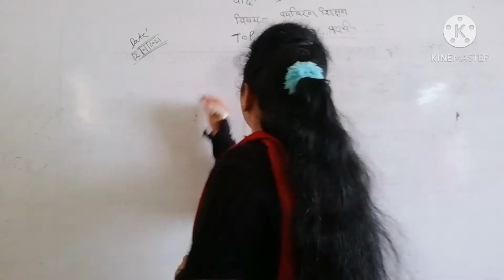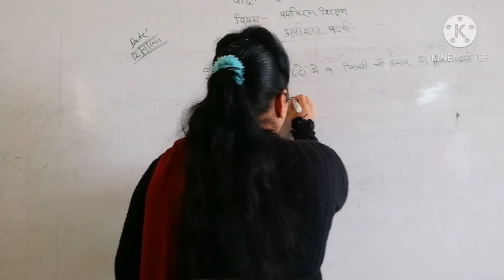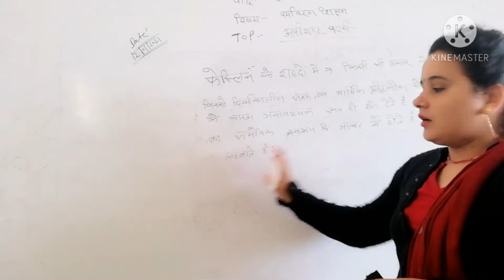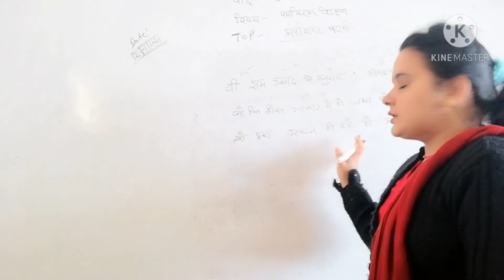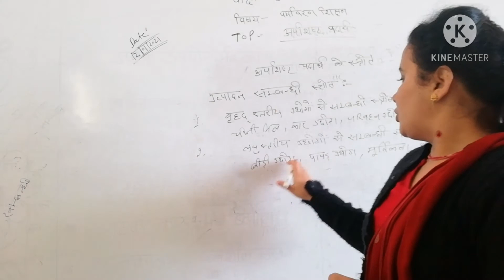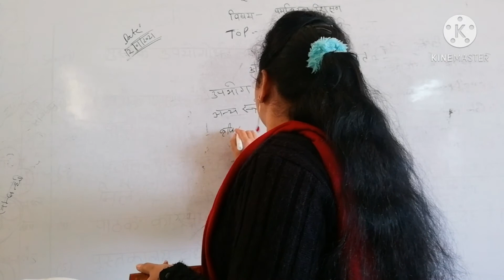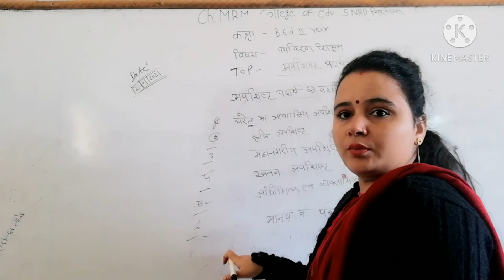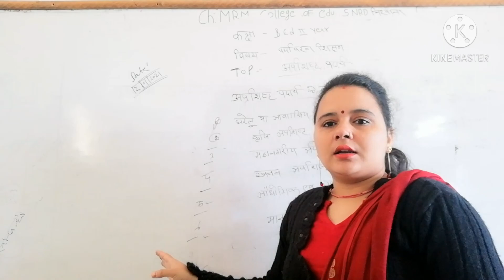Class B.Ed.2nd year sub. environment education